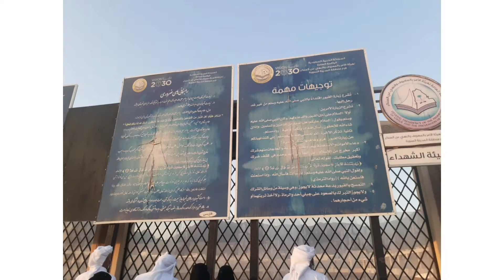Mount Uhud in Madinah |جبل احد | شهداء احد| مدینہ -احد پہاڑ | Madinah ziyarat | Travel Craze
Mount Uhud in Madinah |جبل احد | شهداء احد| مدینہ -احد پہاڑ | Madinah ziyarat For our viewers by TravelCraze .
Drop your video suggestion in the comment section below.

🌸Sindhi Biryani | Easy biryani recipe by Mouthwatering recipes

🌸Bukhari Rice With Chicken Al Faham|رز بخاري|Traditional Arabic Bukhari Rice|by Mouthwatering recipes

Stay blessed